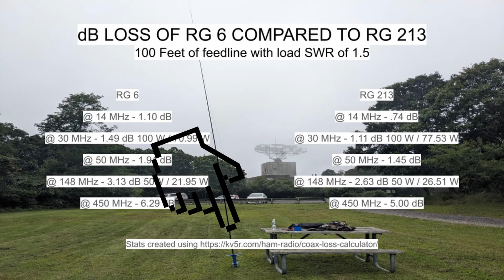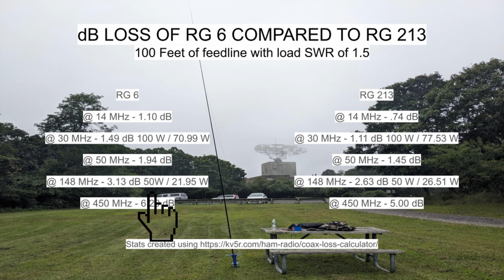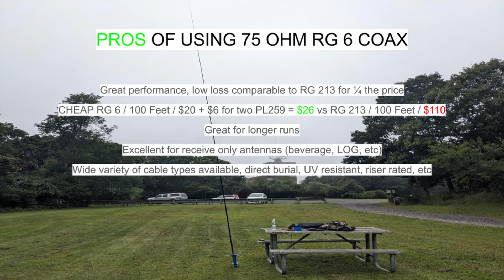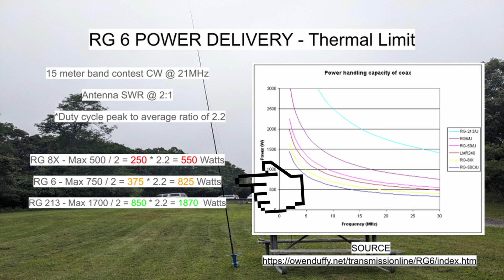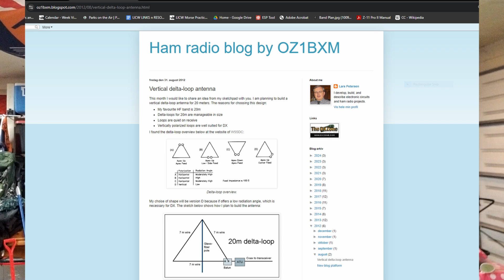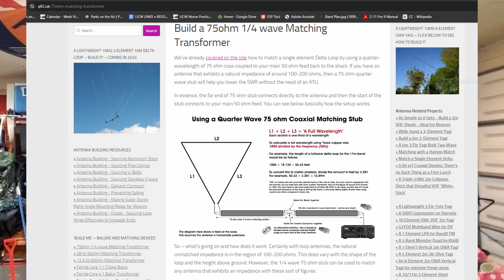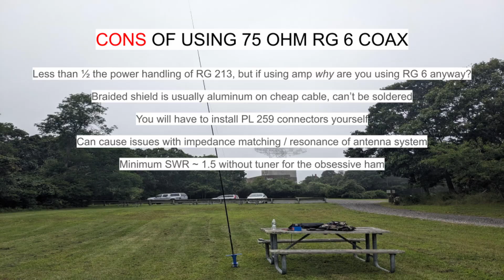Using cheap Cable TV Coax for Ham Radio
In this video I detail how I use regular ol' 75 ohm, RG 6 Cable tv coax for my amateur radio station, and the pros and cons of doing so.